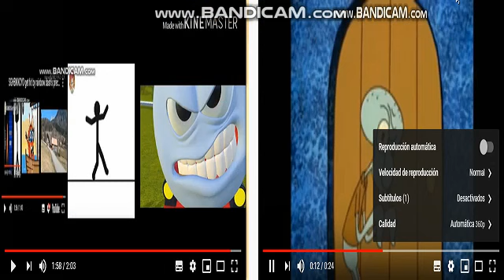SGHBIKKCYO gets hit by Spongebob & Patrick Wtf Boom